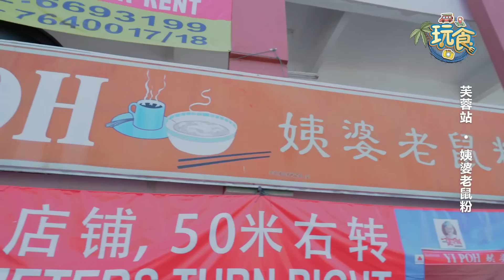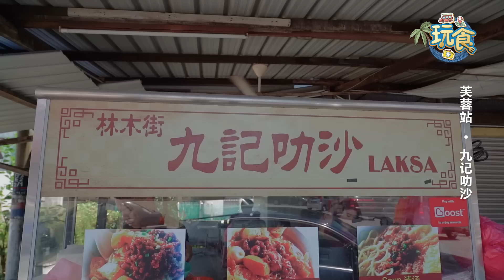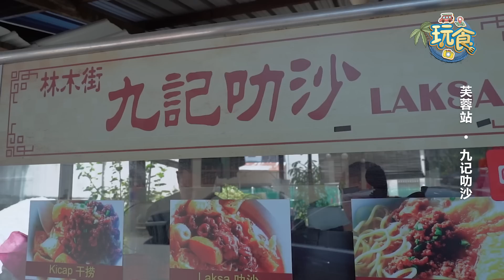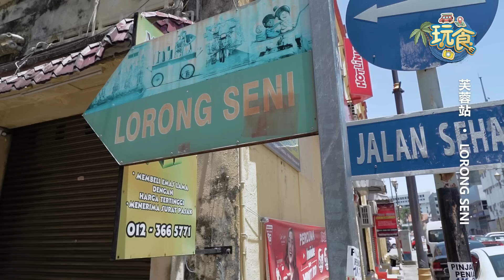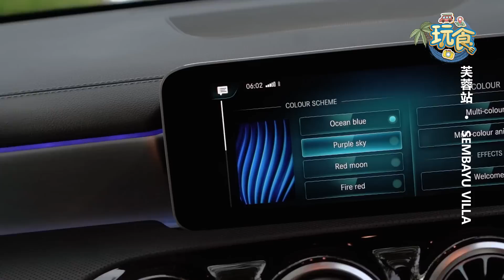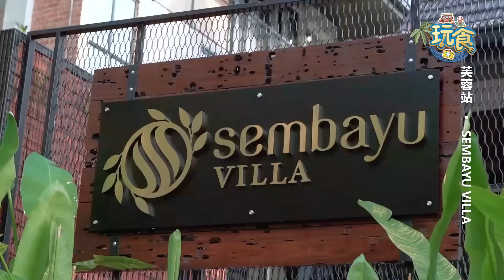行动管制结束后的玩食点 — 芙蓉站 ft. Mercedes-Benz A250 Sedan｜automachi.com 马来西亚试车频道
马来西亚其实有非常多的旅游景点和美食，而且很多还是卧虎藏龙，许多美食和景点都是我们未必知道的。在行动管制14天后你是不是希望有一个不用舟车劳顿又或者不用出国就可以到达的有趣景点？

这一次我们就来点不一样的，为大家呈现一个截然不同的新节目，由香车、美人与野兽们带你去走走吃吃看一看！这一期我们就找来了 Whelan Choy，"你可以不要酱变态吗"的 RiderAth 阿豪以及漂亮的小姐姐 Collins Tin 一起去森美兰州的芙蓉寻找好玩和好吃的！